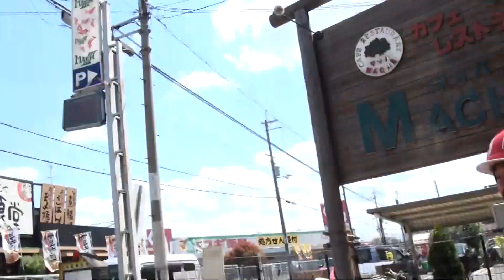まさに芸術 ロケットカウル Pretty Racingサウンドを聞け 1986 Kawasaki Z400GP 1986 カワサキ・ Z400GP 旧車會仕様 京都 プリティーレーシング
まさに芸術　ロケットカウル　Pretty Racingサウンドを聞け　1986 Kawasaki Z400GP　1986 カワサキ・ Z400GP　旧車會仕様　京都　プリティーレーシング　　1977 HONDA CB400T　1977 ホンダホークⅡ　1977 HONDA HAWKⅡ　ホンダ・CBX400F一型　HONDA・CBX400F1型